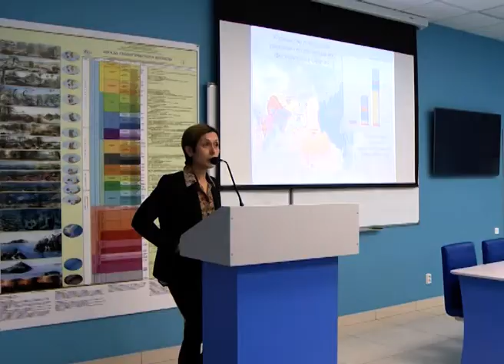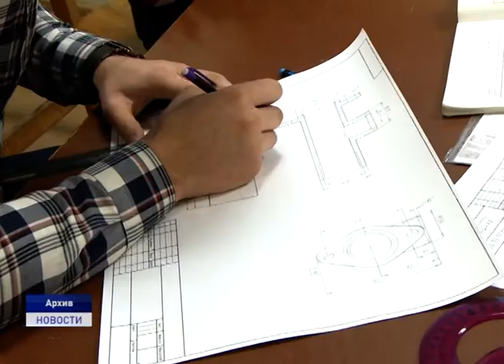ПОРЯДОК ПОСТУПЛЕНИЯ В ВУЗЫ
Для выпускников 2020 года самый трогательный момент их школьной жизни - выпускной, пройдёт совсем в непривычной форме. Это касается и самого ответственного момента в жизни будущих абитуриентов. Приёмная кампания в ВУЗЫ и другие учебные заведения пройдёт в иные сроки.